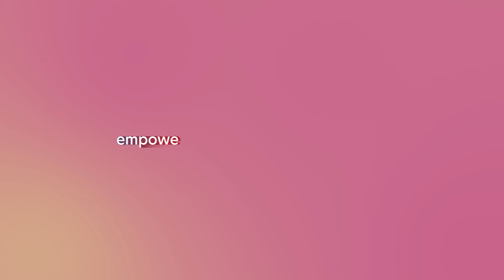Smart Tech: Smart Surveillance Concept Video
Introducing the Smart Surveillance pillar of Smart Tech.